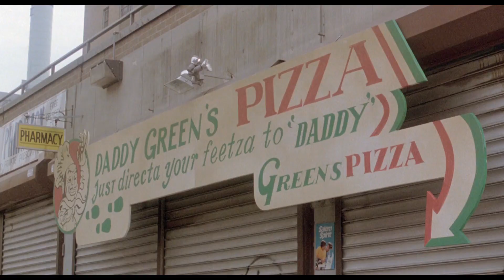The Last Dragon | Cinemaatjes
Who's the master? Sho'nuff! Who's the master? Sho'nuff! Anyways: Hier is een hoop Kung Fu, Vanity en nog een hoop jaren '80, allemaal in een film gepropt om William en JP te vermaken.